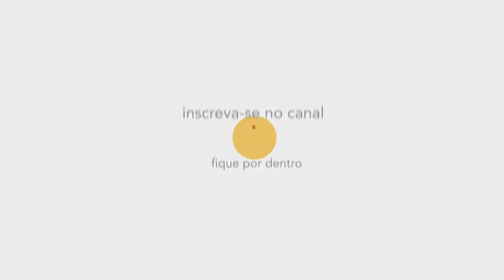Sintomas físicos da ansiedade ATUALIZADO • Psicologia • Casule Saúde e Bem estar